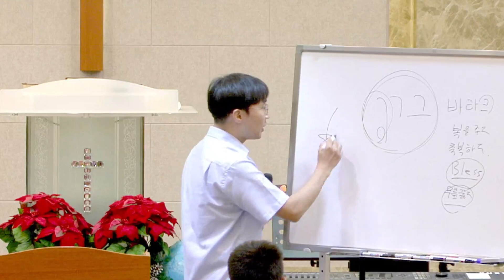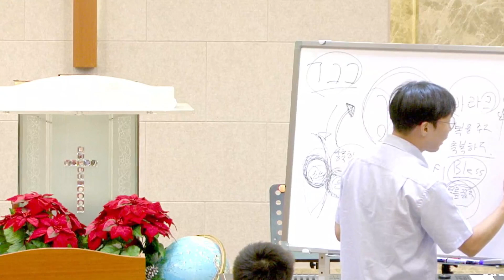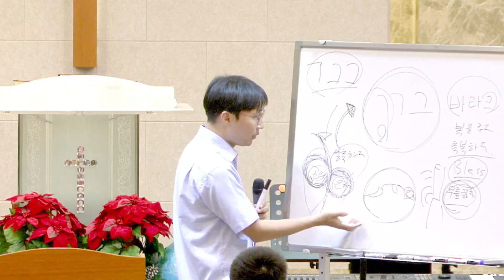진짜 예배자는 '말석'에 앉는다 | 예배자 훈련학교 | 수지한미연합교회 | Samuel Kim